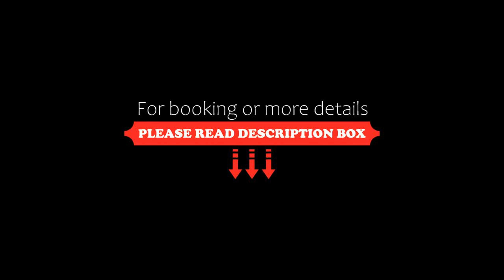Le Millotet Agréable studio à 2 mn Dijon Gare, Dijon, France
About Property:
Offering inner courtyard views, Le Millotet - Agréable studio à 2 mn Dijon Gare is an accommodation located in Dijon, 300 metres from Foch-Gare Tramway Station and 400 metres from Saint-Philibert Church. Both free WiFi and parking on-site are accessible at the apartment free of charge. The property is non-smoking and is situated 300 metres from Dijon Train Station.

The 1-bedroom apartment has a living ...
Property Type: Hotel
Address: 14 Rue Millotet, Dijon Centre Ville, 21000 Dijon, France
Searching For
1. Le Millotet Agréable studio à 2 mn Dijon Gare - Dijon - France
2. Le Millotet Agréable studio à 2 mn Dijon Gare - Dijon - France Address
3. Le Millotet Agréable studio à 2 mn Dijon Gare - Dijon - France Rooms
4. Le Millotet Agréable studio à 2 mn Dijon Gare - Dijon - France Amenities
5. Le Millotet Agréable studio à 2 mn Dijon Gare - Dijon - France Offers and Deals
Audio Credit:
Track Title: Reasons To Hope
Artist: Reed Mathis